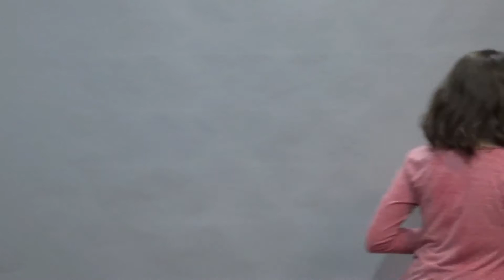S04 C03 SABADOS EJERCICIO SELENE